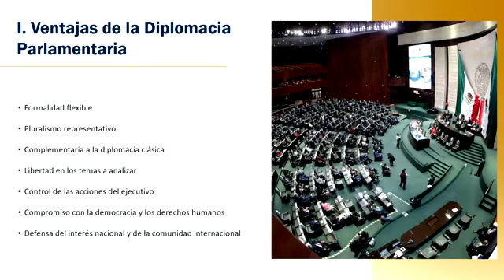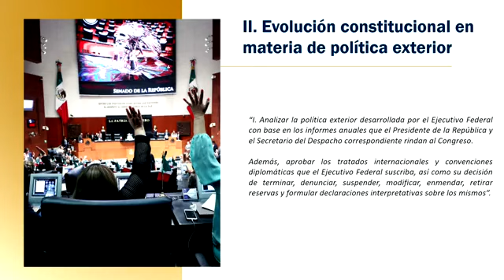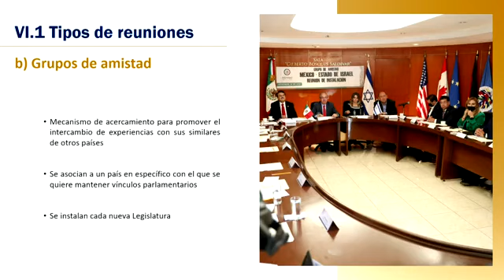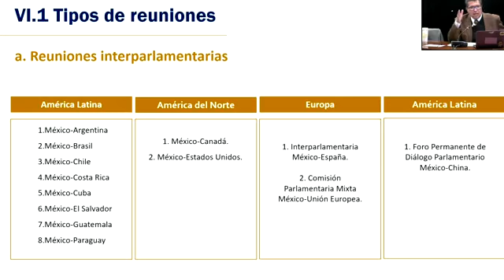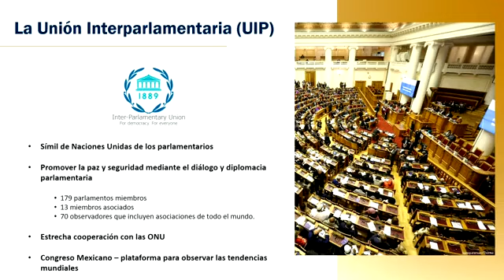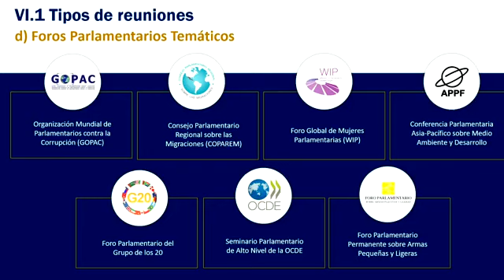"Me perderé el frutsi y la torta": MONREAL se RIE de la marcha de AMLO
El coordinador de Morena en el Senado, Ricardo Monreal, bromeó con la caricatura de un monero que lo dibujó en un avión rumbo a España, por lo que no asistirá a la marcha de este domingo 27 de noviembre convocada por el presidente López Obrador; el cartón incluye la frase: "lo único que me perderé es el frutsi y la torta".